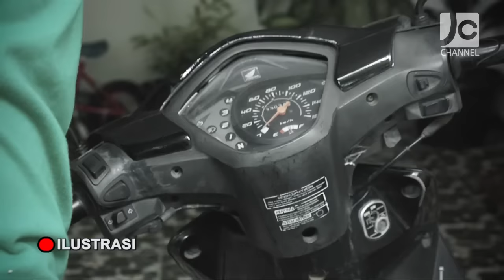KisahNyata - Demi Uang, Aku Relakan Pacarku Jadi Penari Erotis - Alfaro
Kisah Nyata tentang Alfaro yang Dunianya tidak pernah jauh dari kejahatan. Semua yang kulakukan adalah demi mendapatkan uang. Aku bahkan rela menjual pacarku sebagai penari erotis agar aku bisa memperoleh benda itu.